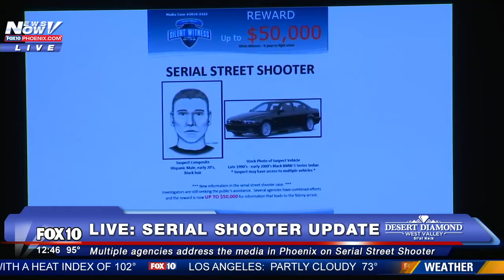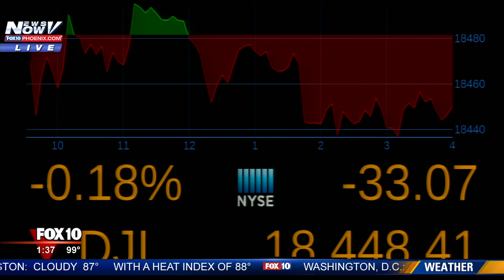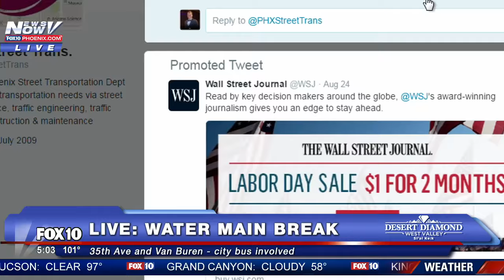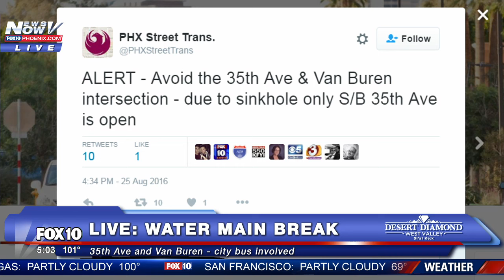FNN: Serial Street Shooter Phoenix Update Press Conference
Donald Trump holds rally in Manchester, New Hampshire